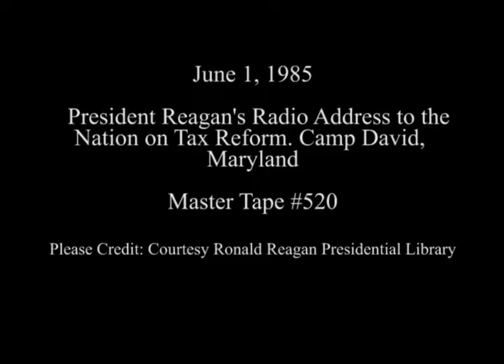President Reagan's Radio Address on Tax Reforms from Camp David, Maryland on June 1, 1985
Full Title: President Reagan's Radio Address to the Nation on Tax Reforms from Camp David, Maryland on June 1, 1985

Access Restriction(s):Unrestricted
Use Restriction(s):Unrestricted